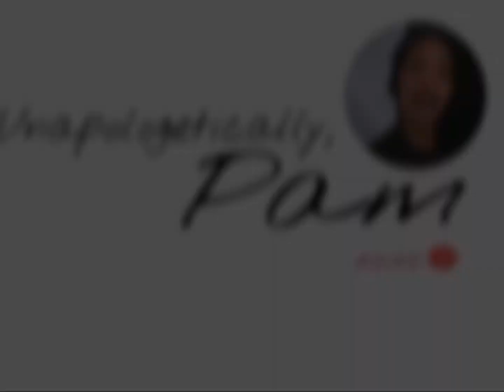Winter Trench Coat Lookbook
Hi there!

Hello lovely people! Here's my first ever fashion look book! I've wanted to do one for ages, and here it is finally! Hope you enjoy!

Outfit Details:

LOOK #1
Coat - Thrifted
Top - H&M
Bottoms - H&M
Boots - Target
Necklace - Akira
Watch - Discovery

LOOK #2
Coat - Thrifted
Top - H&M
Bottoms - Target
Boots - Target
Necklace - Forever 21
Watch - Discovery

LOOK #3
Coat - Burlington Coat Factory
Top - Target
Bottoms - Target
Boots - Payless
Bracelets - Discovery
Watch - Discovery
Necklace - Akira
Hat - Target
Clutch - Discovery